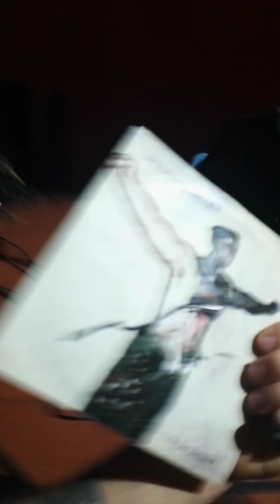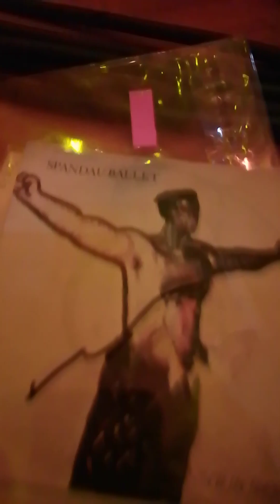Tony Hadley signs my Spandau vinyl